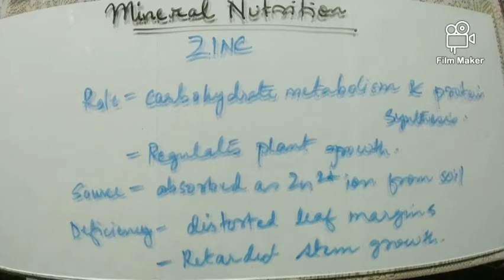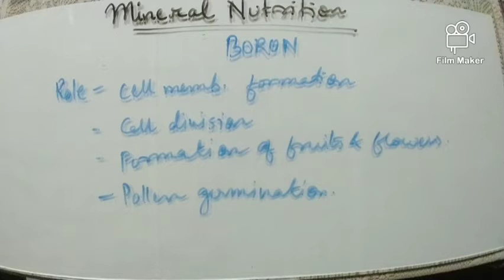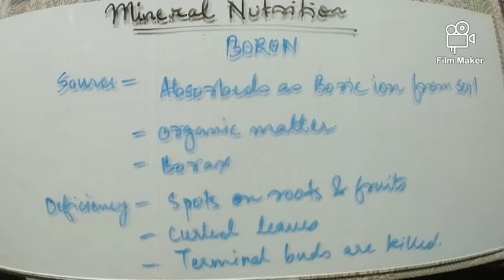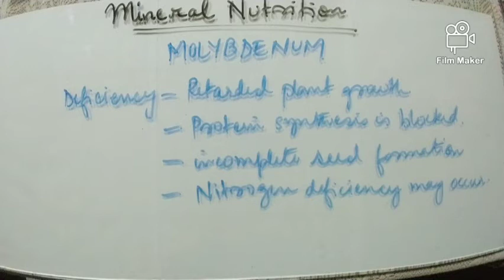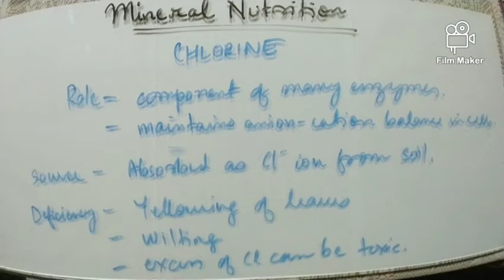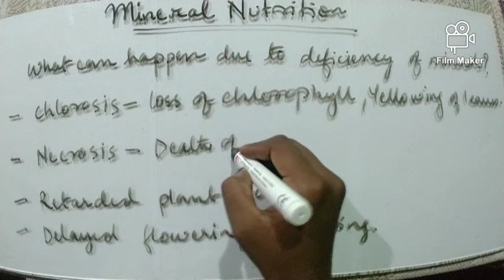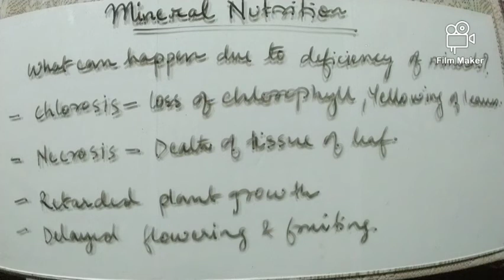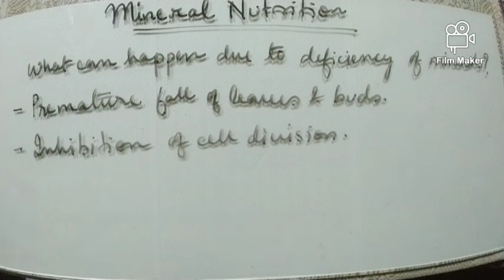Class-Xl-mineral nutrition (part7)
mineral discussion
zinc
copper
boron
molybdenum
chlorine